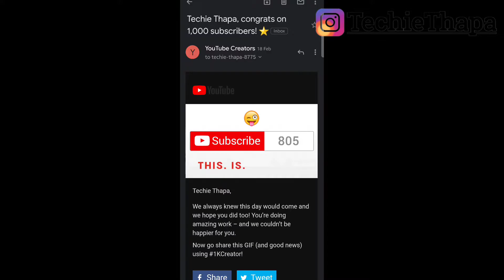1K Special Video | Thanks for 1K Subscribers | 1000+ Subscribers Special Thank You All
1K Special Video | Thanks for 1K Subscribers | 1000+ Subscribers Special Thank You All